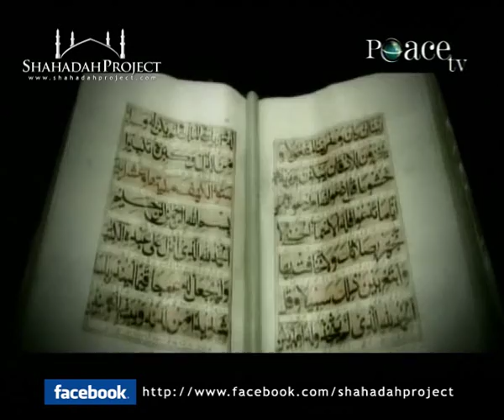HQ: Miracle of the Quran - Yasir Qadhi [Part 1/5] - Greatest Miracle Prophet Muhammad (pbuh)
The Miracle of the Quran -Yasir Qadhi Peace Makers 2010 - The Miracle of Miracles - The Greatest Miracle given to Prophet Muhammad (pbuh)

Public lecture delivered by Shaykh Yasir Qadhi titled 'The Miracle of the Quran' at the International Islamic Peace Conference 2009 held at Somaiya Ground Mumbai, India 2009, as shown on Peace TV.

International Islamic Peace Conference 2009 - Understanding Islam & Global Unity is a 10 Day International Islamic Conference & Exhibition that was held on 30th October to 8th November. The location a vast ground, Somaiya Ground (Spread over 30 acres) Sion (E), Mumbai, India. Admission is free: People of all religion were welcome.

Dua supplication) is the most powerful weapon of the believer and a means of communicating with his Lord - Shaykh Yasir Qadhi elaborates on the status, importance and etiquette of dua' in Islam. For more information and details please refer to the book published by the speaker of the same title which is the most comprehensive work yet to be written in English on the topic, the author discusses, amongst other matters: the excellence and benefits of du'a; the types of du'a; the pre-conditions that are needed in order for a du'a to be accepted; the recommended etiquette of performing du'a; the timings and situations in which a du'a is more likely to be answered; the various factors that aid or prevent a du'a from being accepted; the relationship of du'a with the Divine Decree (qadr); the wisdom behind a delayed response, and many other relevant topics.

Yasir Qadhi was born in Houston, Texas and completed his primary and secondary education in Jeddah, Saudi Arabia. He graduated with a B.Sc. in Chemical Engineering from the University of Houston, after which he was accepted as a student at the Islamic University of Madinah. After completing a diploma in Arabic, he graduated with a B.A. from the College of Hadith and Islamic Sciences. Thereafter, he completed a M.A. in Islamic Theology from the College of Dawah.

His published works include Riya'a: The Hidden Shirk, Du'aa: The Weapon of the Believer, and An Introduction to the Sciences of the Qur'an.

PEACE TV - THE SOLUTION FOR HUMANITY

Peace, internal and external - be it on an 'individual' or at a 'worldwide collective 'level, is a must for Effective Human Progress and realistic Global Unity.

Peace perishes in the use of force or deceit or destroyed - no matter which side of the fence you are on - you are bound to lose. Upholding justice and human rights, eradicating poverty, as well as incalculating moral values based on our Creator's Diving Guidance are a must for achieving World Peace. We cannot achieve effective world peace without goods governance and morally sound human beings.

The conference will focus on presenting the proper understanding of "Islam" and its message of "peace" for the entire humanity in an effective and objective way as well as allay the misconceived fear and hatred towards Islam and Muslims worlwide. It would create a better awareness and understanding of Islam as a just, righteous and peaceful way of life.
For people of all beliefs, this conference will be a learning opportunity to realize, reflect on and correct their misconception about Islam, in the light of talks by authoritative and renowned international speakers.

Peace TV is a 24 Hour Islamic spiritual edutainment international satellite TV channel telecasting "Free to Air" state-of-the-art TV programmes in English and Urdu.

The TV programmes feature internationally famous English speaking scholars and orators like Dr. Zakir Naik, Shaikh Ahmed Deedat, Yusuf Estes, Yassir Fazaga, Yasir Qadhi, Dr. Jafar Idris, Shaikh Salem Al Amry, Hussain Ye, Siraj Wahhaj, Jamal Badawi, Ather Khan, Dr. Abu Ameenah Bilal Philips, Mokhtar Magraoui, Yusuf Islam, Abdullah Hakim Quick, Brother Abdur Raheem Green and many others.